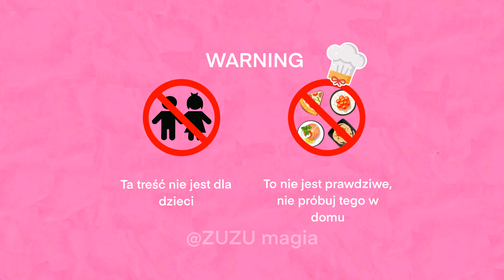Stop Motion Cooking — Bruschetta z awokado, jajkiem i świeżymi pomidorami ASMR 4K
Bruschetta z awokado, jajkiem i świeżymi pomidorami 👌🏽

🍽 Przygotowujemy pyszne danie z niejadalnych składników. Zobaczmy, co się stanie! 👏🏼
Witamy w Stop Motion i ASMR od Zuzu MAGIA 🍤🍟🍗🥒🍔

⛔️Ostrzeżenie: to nie jest prawdziwe, nie próbuj robić tego w domu!

Nowa seria filmów na kanale będzie wydawana w każdy wtorek i sobotę!

Trochę o kanale:

Dzień dobry! Witamy w ZUZU MAGIA💛
Na kanale znajdziesz niesamowite przepisy na potrawy z najbardziej niezwykłych składników. Gotuję ze wszystkiego pod ręką.
Jestem pewien, że będziemy się dobrze bawić razem)
Dołącz 😘